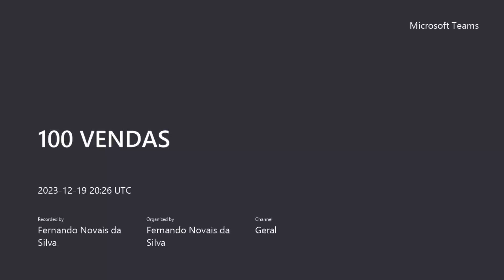27 - Você está mapeando o prejuízo cultural da sua equipe de vendas?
Muito se fala em Long Life Learning mas pouco se fala do prejuízo cultural. As vezes você vai em um evento, ou assiste um vídeo no Youtube ou no Instagram e imagina:

- Quem da minha equipe sabe sobre esse assunto?

Se não vem ninguém da sua equipe, é importante parar e pensar, será que isso é muita novidade ou nossa equipe não é uma equipe que aprende?

Ninguém precisa saber de tudo, mas as atualizações precisam ser diárias, portanto como está a atualização constante da sua equipe?

Todos estão estudando ou aprenderam a fazer perguntas ao Chat GPT e não precisam mais conhecer as respostas?

Em se tratando de vendas, todos os dias aparecem estratégias novas , reformuladas, um gatilho mental usado de forma diferente, o empilhamento de gatilhos usados estrategicamente mas e a sua equipe, sabe ao menos quem é Cialdini?

É sobre isso que estou falando, se você é de vendas e não sabe quem é Cialdini, você está literalmente enganando direitinho!

Algumas coisas não precisa de genialidade ara conhecer, precisa de pequenos insights, e poucas perguntas. Para essas perguntas é preciso de base, fundamentação e isso te ajuda a estruturar os processos que você talvez "ache" que sabe, será que sabe?

Como está o PREJUÍZO CULURAL DA SUA EMPRESA?